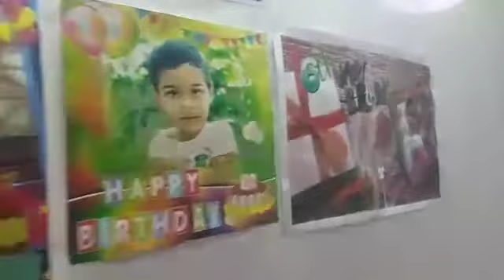Happy Birthday to me